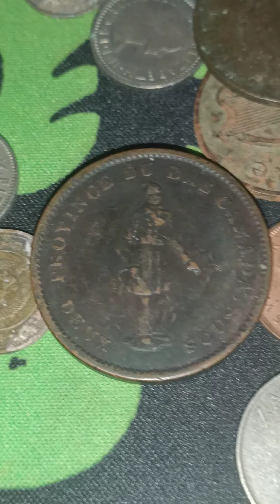bank token 1837 one penny Canada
bank token 1837 one penny

The 1837 One Penny Bank Token from Canada is an intriguing piece of history. Issued in the year 1837, it marks a time when Canada was in its early years of colonization and the currency system was still developing. These tokens were used as a form of currency to supplement the official coins, which were often in short supply during that period.

The value of the 1837 one penny token was relatively small, but it was a practical and essential part of everyday life. It would have been used for small transactions like buying a loaf of bread or a few apples. The token has a unique design and provides a glimpse into the commerce of the time. It typically features inscriptions indicating the bank or institution that issued it, such as the Bank of Upper Canada, along with the denomination.

As for its rarity, the 1837 token is a sought-after collectible by numismatists (coin collectors). The value of an 1837 penny token can vary greatly depending on its condition and whether it is from a specific issuing bank. In excellent condition, it can fetch a significant sum at auction. Depending on rarity, some may sell for hundreds of dollars or more, especially if they were issued by more prominent institutions like the Bank of Upper Canada.

In terms of humor and interest, the idea of using a "token" (which to modern ears may sound more like a game piece than currency) for everyday purchases is a quirky reflection of how different commerce was in the 19th century. The reliance on such tokens also speaks to the challenges faced by early Canadian settlers who had to innovate to make day-to-day life work.

So, in a sense, holding an 1837 one-penny token today could feel like holding a small piece of Canadian history, a fascinating memento from a time when the country was still finding its footing and, indeed, its currency.

The value of an 1837 One Penny Bank Token from Canada depends on several factors, including the condition of the token, its rarity, and the specific bank that issued it. Here’s a general breakdown of what influences its value:

1. Condition:

Mint State (Uncirculated): If the token is in near-perfect or mint condition, it can be worth significantly more. Tokens in pristine condition may fetch $300 to $500 or more depending on other factors.

Fine to Very Fine: Tokens in good, but not perfect condition (with some wear and light scratching) may be valued at $100 to $200.

Good: Tokens in poor condition (heavily worn, with legible features but a lot of damage) are generally less valuable and could go for around $20 to $50.

2. Rarity:

Some tokens from specific banks or regions are rarer and more desirable to collectors, driving their value higher. For instance, tokens issued by more prominent institutions like the Bank of Upper Canada or the Bank of Montreal are usually more valuable.

3. Specific Bank Issuer:

Different banks issued their own tokens, and those from certain banks may be more rare or historically significant. For example, tokens from the Bank of Upper Canada are particularly sought after.

4. Market Demand:

As with any collectible, the value can fluctuate based on market trends and demand among collectors. Numismatic auctions or private collectors are often the places where the token’s price is determined.

Estimated Values:

Good Condition: Around $20 to $50.

Fine to Very Fine Condition: Around $100 to $200.

Mint or Pristine Condition: Can go for $300 to $500 or more, especially if rare and from a well-known issuer.